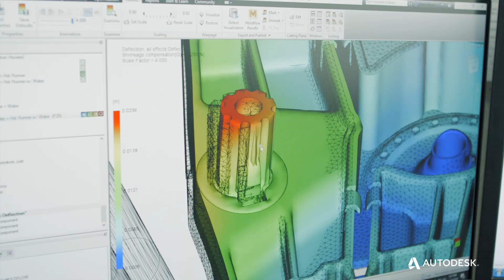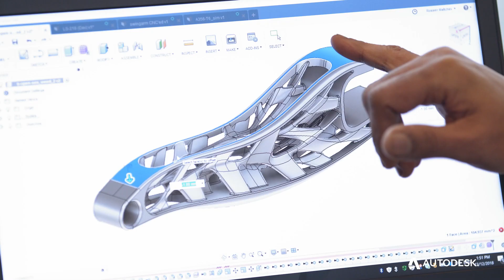Autodesk Design & Manufacturing 2020 Showreel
Ukázky využití konstrukčních a výrobních aplikací Autodesku u zákazníků po celém světě. CAD/CAM řešení Autodesk pro navrhování a výrobu.